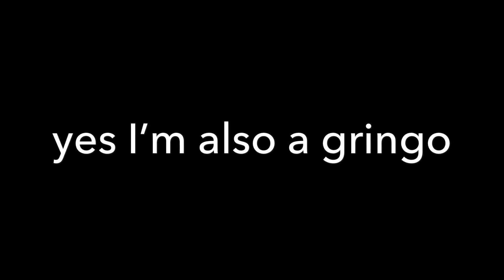GHOST OF CHRISTMAS SLOTH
Some late Christmas stuff because idgaf.

Flipagram: @leannarenee47
Musically: @leannuh_renay